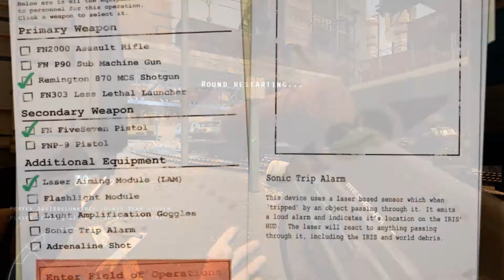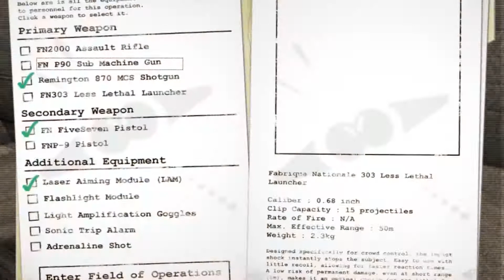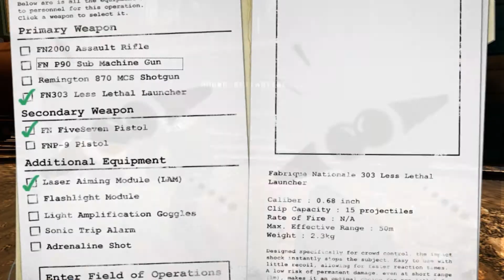The Hidden Gameplay - NimoGaming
Time to play Sneaky!

-Nimorrax/Nicky